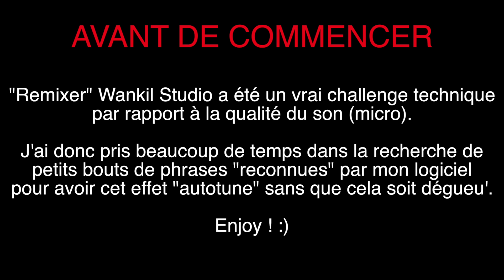WANKIL STUDIO - CORENTIN (REMIX)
Le remix de Wankil Studio ( Laink & Terracid) ! Corentin est notre ami, Corentin est en chacun de nous.

Ps : Les sous-titres sont ouvert
Merci à Osgilia & chully_bunny pour les wankuls !

➤ AIDEZ MOI POUR LES FUTURS PROJETS !
-172.967
➤ Toutes les musiques sont Composées & arrangées par Youtunes.

Si tu lis ça, saches que tu es quelqu'un de bien,

Un jour, j'ai acheté une banane "rose", 3 fois plus chère qu'une banane jaune et plus petite aussi. Quelle fût ma surprise lorsqu'en l'épluchant, je me rendis à l'évidence qu'il n'existait aucune différence entre une banane "Rose" et une banane Jaune. Le goût vous dites ?
Non.
Aucune différence, cette banane avais juste la peau rose, Je venais d'être trompé par le marchand de fruit.

Alors vous voyez, tout ça pour dire que... bah... Tu peut avoir la peau rose et être dégueulasse en toi.

Bisous, on se téléphone.

Amicalement,
Youtunes